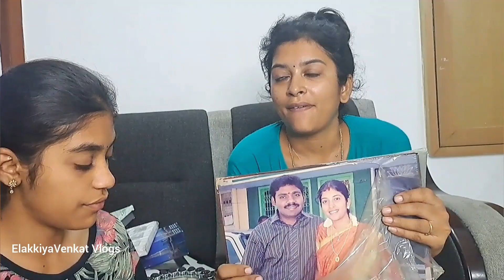My Current Weight to Target Weight I Started Workout I Unboxing carboard Box after Long Years